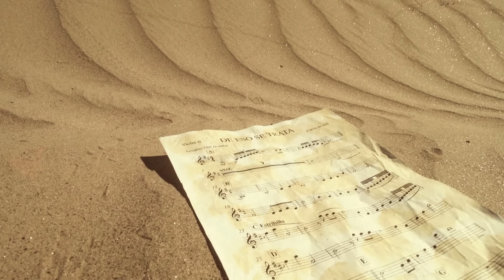Jorge Rojas - De Eso Se Trata | En vivo en el Teatro Colonial